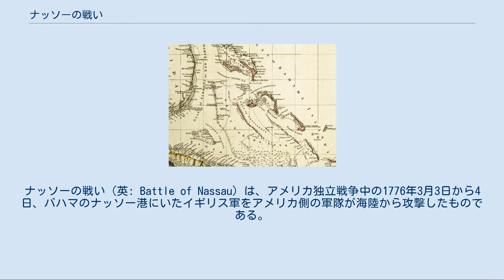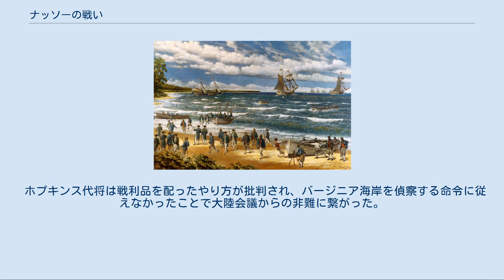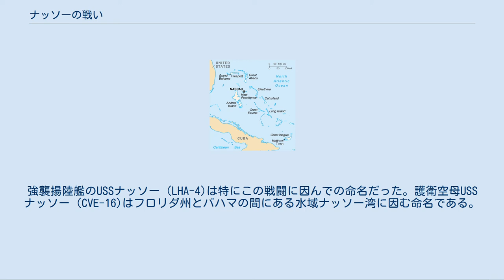ナッソーの戦い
ナッソーの戦い（英: Battle of Nassau）は、アメリカ独立戦争中の1776年3月3日から4日、バハマのナッソー港にいたイギリス軍をアメリカ側の軍隊が海陸から攻撃したものである。
アメリカ海軍とアメリカ海兵隊のそれぞれ前身であり、創設されて間もなかった大陸海軍と大陸海兵隊にとって初めての出航であり、初めての戦闘になったと考えられている。
また大陸海兵隊にとっては最初の海陸協働による上陸となった。
「ナッソー襲撃」と呼ばれることもある。
 大陸海軍の艦隊は1776年2月17日にデラウェアのケープ・ヘンローペンを出港し、バハマで保管されていると考えていた火薬や弾丸を手に入れる目的を持って3月1日にバハマに到着した。
2日後に海兵隊が上陸してナッソー港の東端にあるモンタギュー砦を占領したが、火薬が貯蔵されている町には進まなかった。
その夜ナッソーの知事がセントオーガスティンに向かう船舶に火薬の大半を積ませた。
3月4日、大陸海兵隊は進軍してほとんど守りの無かった町を占領した。
 アメリカ側の軍隊は2週間ナッソーに留まり、残っていた火薬や弾丸をできる限り取り上げた。
その艦隊は4月初旬にコネチカットのニューロンドンに戻った。
その途中でイギリスの補給船を1隻捕獲し、4月6日に行われた海戦ではイギリス海軍のHMSグラスゴーの捕獲に失敗した。
 バハマの地図 1775年にアメリカ独立戦争が勃発したとき、バージニア植民地のイギリス総督ダンモア卿はその指揮下にイギリス軍を置いており、バージニアにあった武器弾薬が植民地人民兵の手に落ちないために、イギリス領バハマのニュープロビデンス島に移させた。
バハマの知事モンフォール・ブラウンは、1775年8月にトマス・ゲイジ将軍から植民地人がそれら物資を捕獲しに来るかも知れないと警告されていた。
 大陸軍は利用できる火薬に窮迫しており、第二次大陸会議に働きかけて海軍の遠征隊を組織するよう仕向けた。
その目的はナッソーの軍需物資を捕獲することだった。
大陸会議からその遠征を指揮するよう選定された艦隊司令のエセク・ホプキンスに命令が出たが、その支持はバージニアや両カロライナのイギリス海軍の標的を偵察し、襲撃することだけであり、別の指示は大陸会議の海軍委員会の秘密会議でホプキンスに与えられた可能性がある。
1776年2月17日にデラウェアのケープ・ヘンローペンを出港する前に、ホプキンスがその艦隊の艦長達に与えた指示には、バハマのグレート・アバコ島で落ち合うということが含まれていた。
 ホプキンスが進発させた艦隊はアルフレッド、ホーネット、ワスプ、フライ、アンドリュー・ドリア、カボー、プロビデンスおよびコロンバスで構成された。
これらの艦船に乗り組む水兵の他に、サミュエル・ニコラスの指揮する海兵200名が乗り込んだ。
強風が吹いたにも拘わらず、艦隊は一塊になっていたが、フライとホーネットが艦隊から離れた。
ホーネットは修理のために帰港を余儀なくされ、フライは最終的にナッソーで追いついたが、襲撃したあとのことだった。
ホプキンスは2隻の艦船を失ったことでも断念はしなかった。
イギリス艦隊の大半が強風のために港内に留まっているという情報を得ていたからだった。
 ブラウン知事はアメリカの艦隊がデラウェア海岸沖で集結しているという情報を得ていたが、防御のために意味ある行動を採らなかった。
ニュープロビデンス島の港には2つの防御施設があった。
ナッソー砦はナッソーの町自体にあり、海陸からの攻撃に対しては防御のしにくい位置にあった。
またその壁は所有する46門の大砲を支えるだけの強度が無かった。
1742年に建設された港の東端にあるモンタギュー砦が港の入口を見張っていた。
襲撃があったとき、この砦は17門の大砲で守られていた。
ただし、火薬と物資の大半はナッソー砦にあった。
 アメリカ艦隊は1776年3月1日にアバコ島に到着した。
ここでロイヤリストが所有する2隻のスループ船を捕獲したが、乗船していた者の一人はグリーン・タートル・ケイのギデオン・ロー船長であり、ローは船主にパトリオット側に回るよう圧力を掛けた。
地元船の船長ジョージ・ドーセットがアバコ島から脱出して、ブラウン知事に反乱側の艦隊が到着していることを報せた。
上陸用の部隊は翌日捕獲した2隻のスループ船とプロビデンスに乗船し、攻撃の作戦が立てられた。
艦隊主力が後方に控えている間に、上陸部隊を載せた3隻の艦...